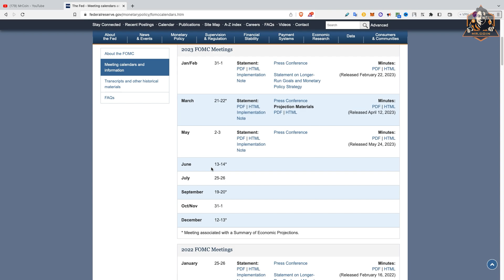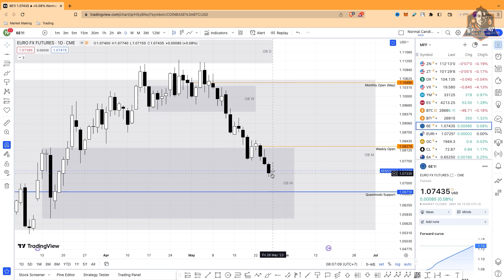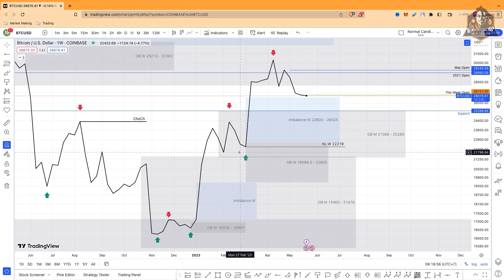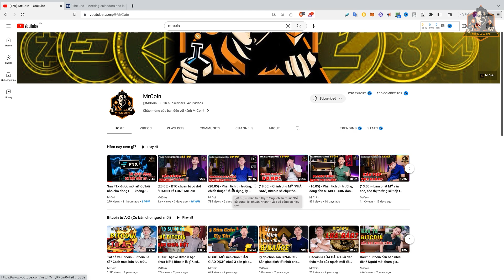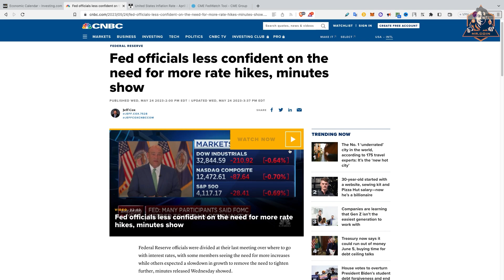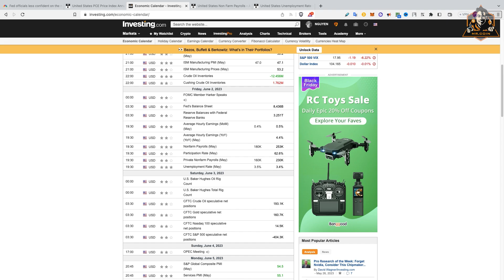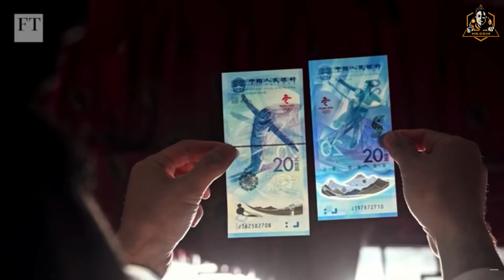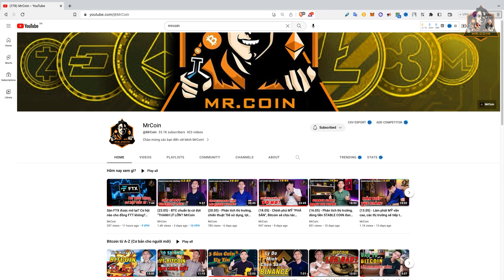(27.05) - Bức tranh nào cho tháng 6, phân tích giá BITCOIN! MrCoin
👍OKX giảm 10% phí giao dịch và nhận Hộp Bí Ẩn đến $10,000